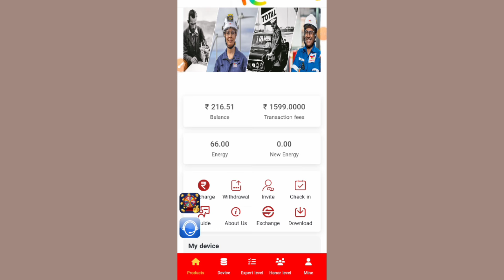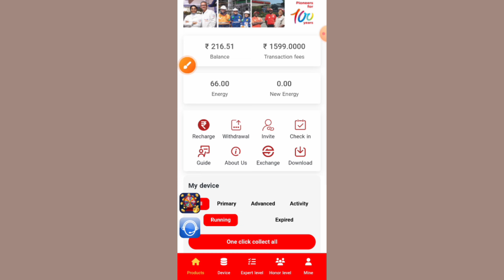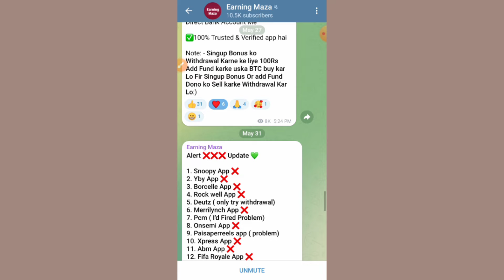total energies app withdrawal problem || total energies app real or fake || total energy earning app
total energies app withdrawal processing
totalenergies earning app
totalenergies app withdrawal problem
totalenergies app real or fake
totalenergies app new update
total energies app withdrawal problem
total energies app withdrawal proof
total energy app review
total energy app real or fake
total energy app withdrawal problem
total energy app se paise kaise nikale
total energy app se paise kaise kamaye
total energy app me invest kare ya nahi